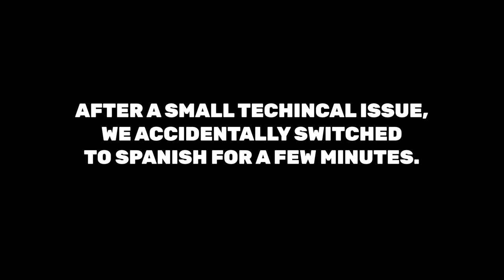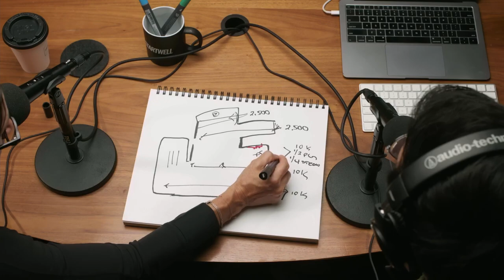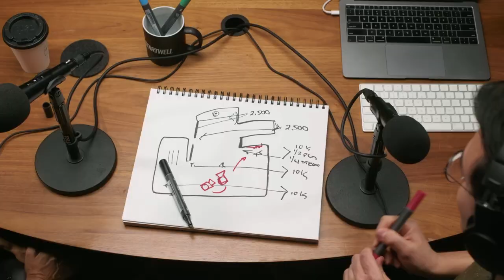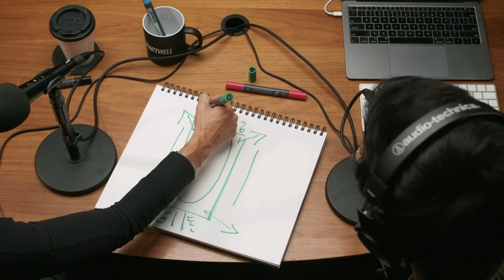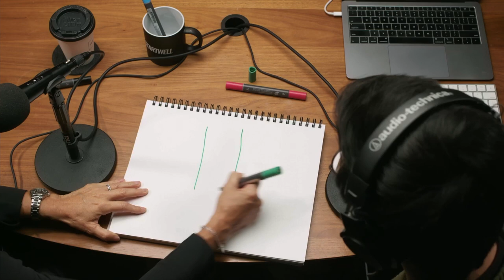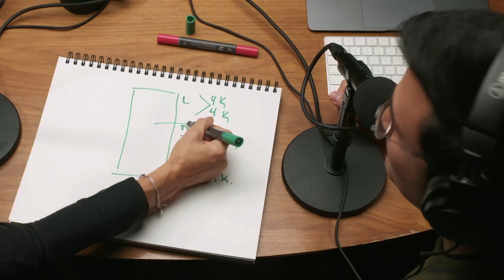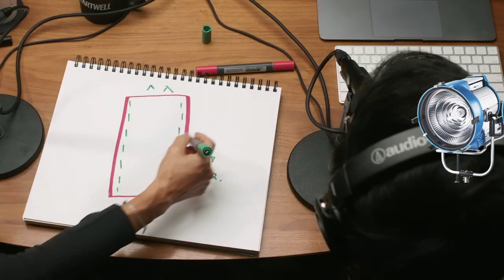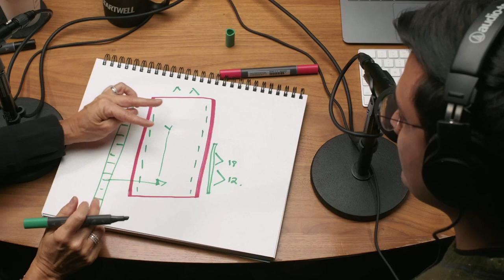Emotion and Cinematography: A Breakdown By Celiana Cardenas A.M.C.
Born in México City, Celiana was the first woman to graduate from El Centro de Capacitación Cinematográfica (CCC) as a Director Of Photography. She has a masters degree from the University of California (UCLA), and she's been living and working in Toronto since 2010.

She has worked with renowned cinematographers such as Emmanuel Lubesky A.M.C., A.S.C., Rodrigo Prieto A.M.C., A.S.C., Guillermo Granillo A.M.C.,A.E.C., Henner Hoffman A.M.C., Xavier Pérez Grobet A.M.C., A.S.C., among others.

She has had multiple features at the Toronto International Film Festival, as well as an award for Best Cinematography by the Whistler Film Festival for the film "The Cuban". She was nominated at the Canadian Screen Awards for best cinematography in a drama series, two years in a row, for the CBC show "Diggstown".

Currently, her career is at a new turning point thanks to the remarkable work she did on the Peacock show "A Friend Of The Family".

Today, Celiana shares with us her career highlights, as well as her emotional process when reading a script and turning those words into moving images.

We dive deep into her work as we break down scenes from her Netflix show "Brand New Cherry Flavor", as well as Peacock's "A Friend Of The Family".

Chapters

00:00 Intro
02:54 Path To Cinematography
30:22 Mentors
33:41 Mexico and Canada
45:54 Choosing Crew
48:48 Visualizing a Script
1:00:52 Breakdown: Brand New Cherry Flavor
1:19:40 Breakdown: A Friend Of The Family
1:42:00 Future Projects
1:43:51 Working With Nick Antosca
1:47:55 Words of Advice
1:52:50 Run N'Gun Questions

Thanks to Salvador Aguilar for your help!